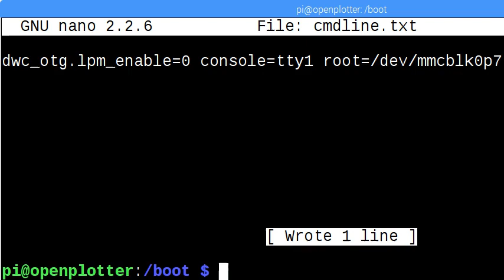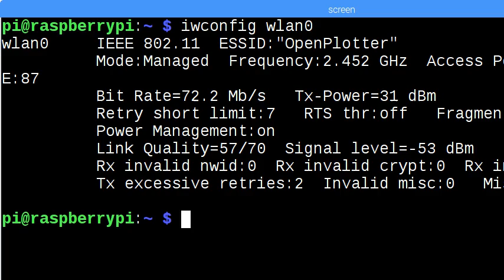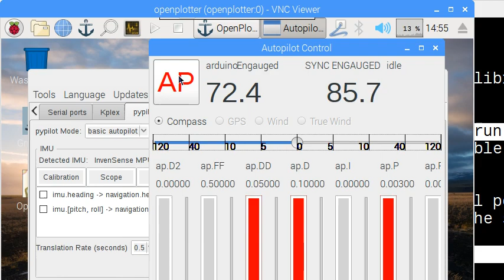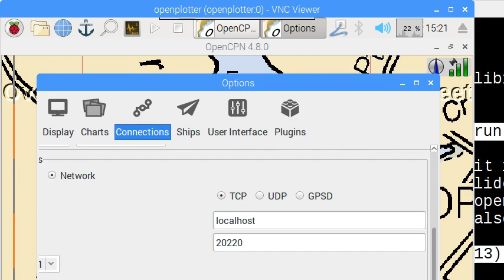pypilot openplotter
pypilot setup for openplotter.